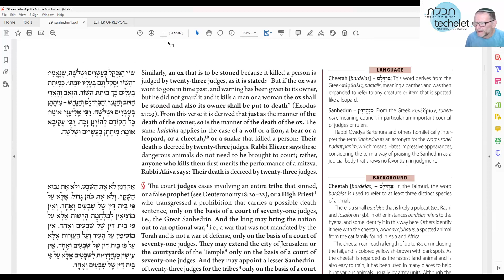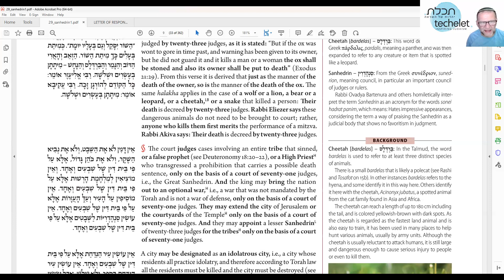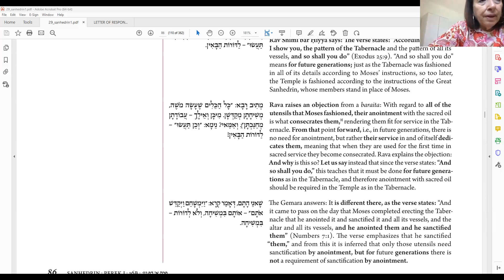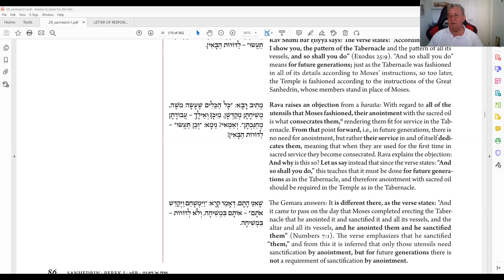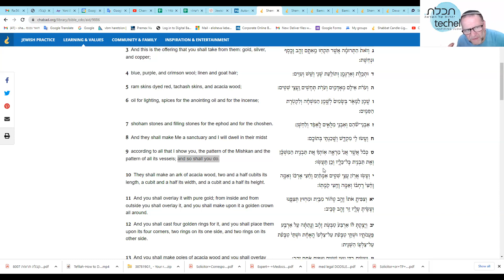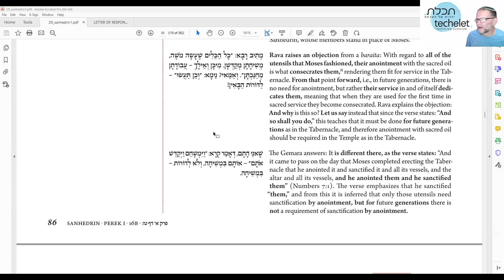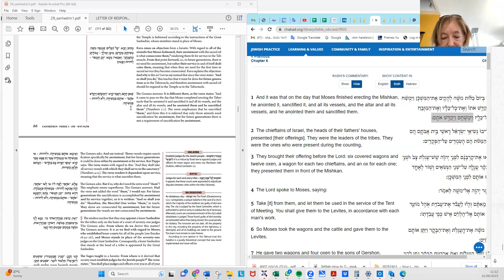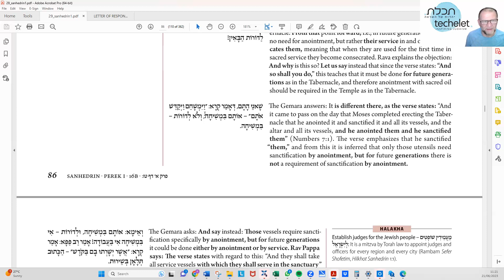Gemarah Sanhedrin 16b 21 06 2023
A ping pong match of arguments about the uniqueness or otherwise of the vessels of the Mishkan.
A careful analysis of the Torah verses enables much to be learned from the superfluous words